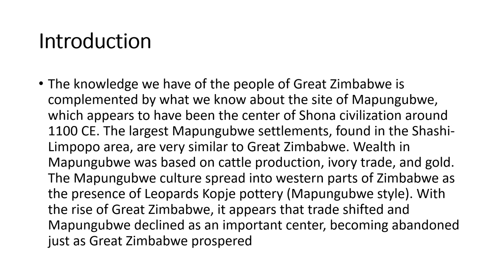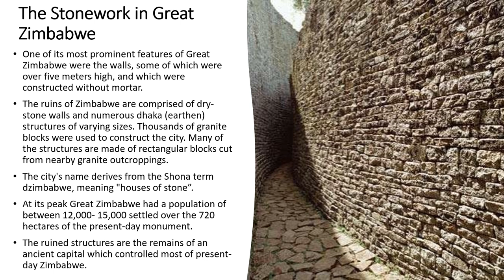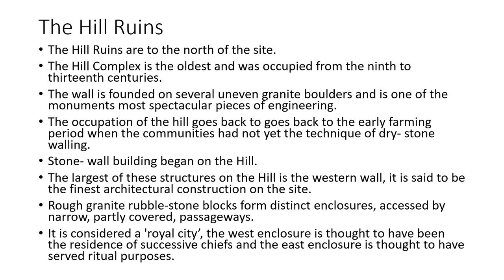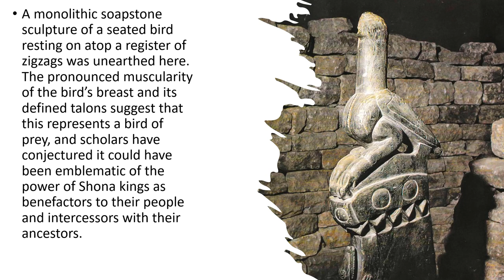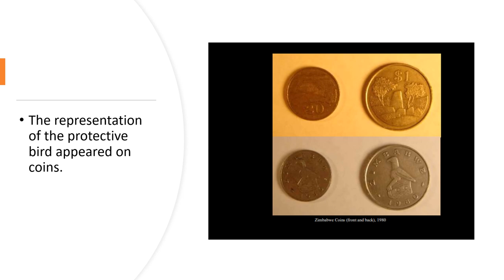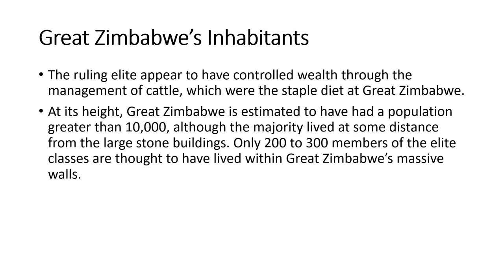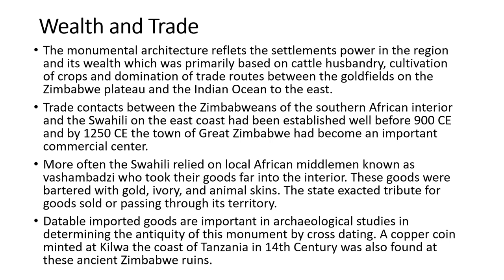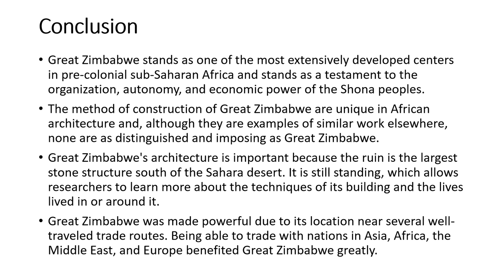Great Zimbabwe The Lost Civilization of the Shona